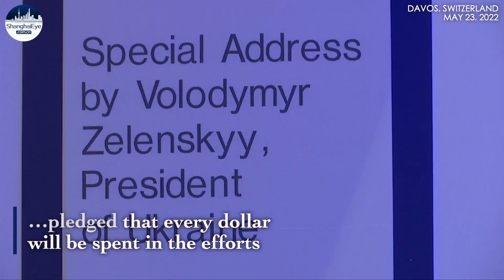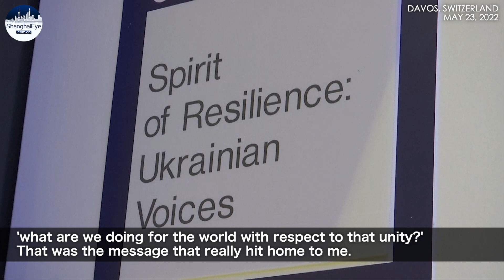Davos opens with Ukraine topping the agenda as Zelensky urging 'maximum' sanctions on Russia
Ukrainian President Volodymyr Zelensky
called for "maximum" sanctions
against Russia
during a virtual speech Monday
on the World Economic Forum
gathering in Davos, Switzerland.

Zelensky told some 2,000 business
and economic leaders
as well as experts at the forum
that the sanctions
must set a precedent.

He added that Ukraine needs
at least $5 billion in
funding per month and
pledged that every dollar
will be spent in the efforts.

Zelensky's speech,
kicked off the four-day

The World Economic Forum's
annual meeting is resuming in person
after a two-year hiatus
due to COVID,
with Ukraine topping the agenda.

Editor: Lily